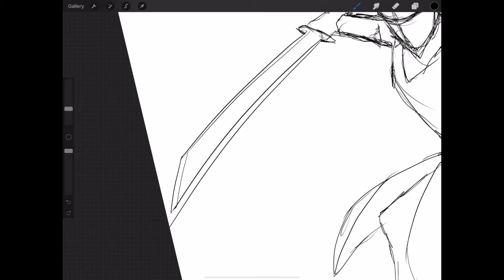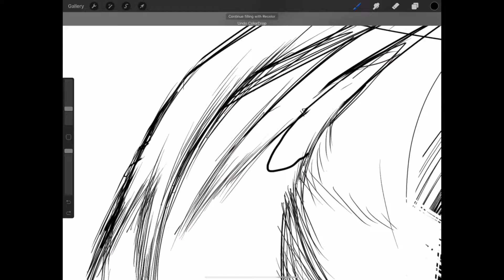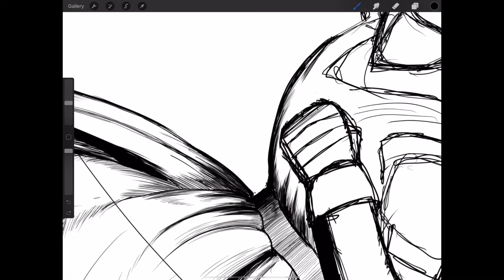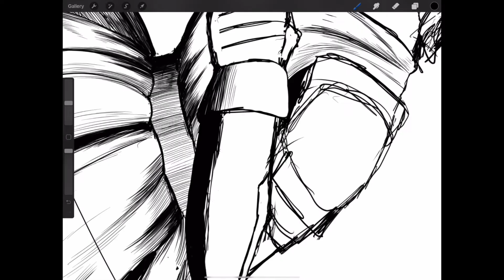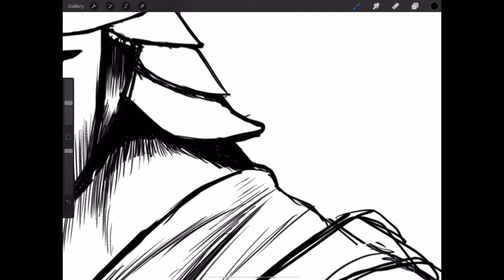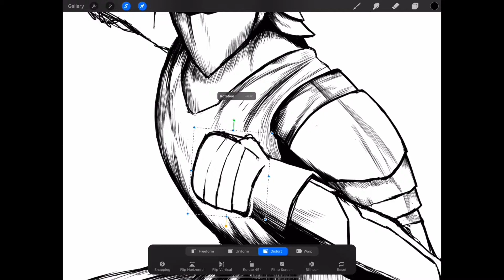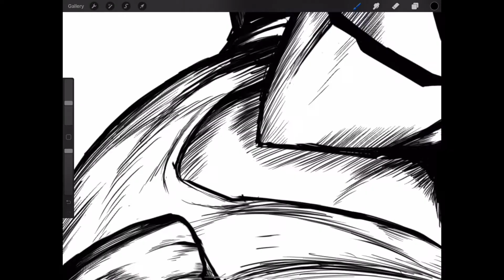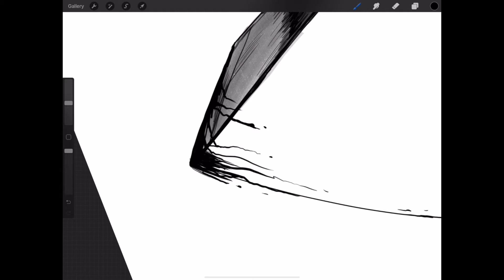215, Slashing Knight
Only like 2 hours.

Song: Mild Day by Wil from D&D
Drawing Software: Procreate
Video Editor: IMovie